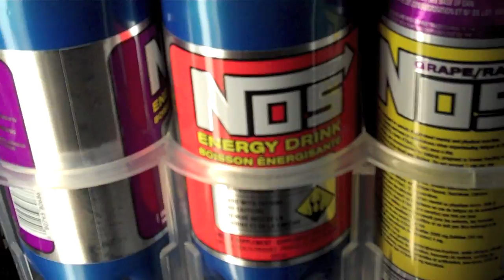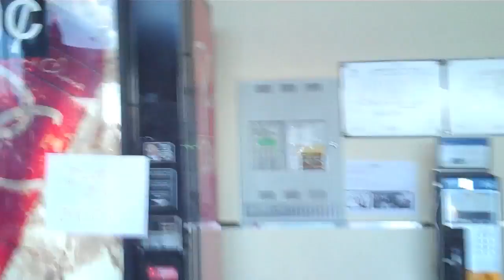Ricky from The Trailer Park Boys is HERE!!! Day 211. (Thurs Aug 26, 2010)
Dating for over 5 years, Amanda and Max decided to make a daily vlog of their day-to day lives in Ontario Canada.